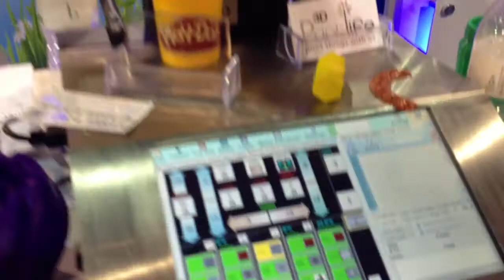3D Printlife Live 3D Printing At The 2014 CES 1-10-14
Multiple 3D printers printing in 3D at the International Consumer Electronics Show 2014 in Las Vegas at the 3D Printlife booth.